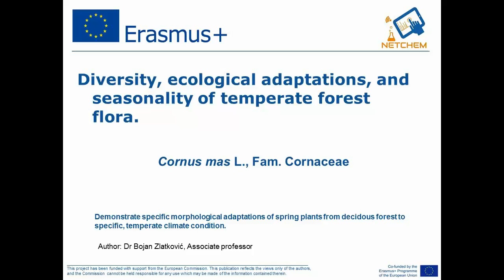P1 13 Cornus mas